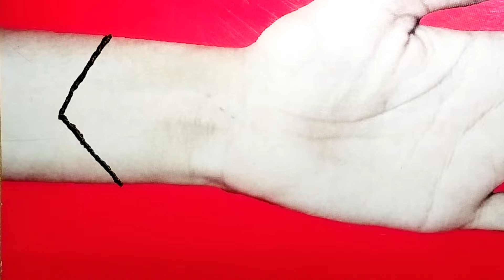new mehndi design || new bridal mehndi design 2022 | new mehndi design 2022 simple front hand | easy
new mehndi design | new mehndi design 2022 | new mehndi design 2022 simple front hand
new mehndi ke design
new mehndi design 2022 simple
mehndi designs
mehndi
simple mehndi design
simple mehndi